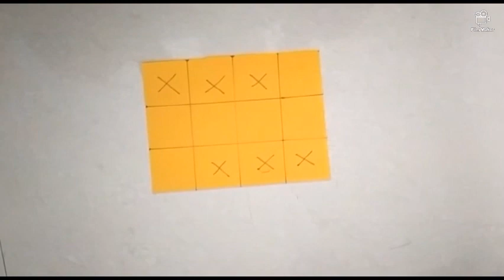How to make "AVENGERS PHOTO CUBE"